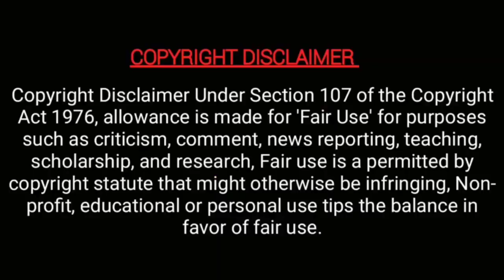குமரன் TO பாண்டியன் ஸ்டோர்ஸ் கதிர் latest video! | pandian stores | transformation